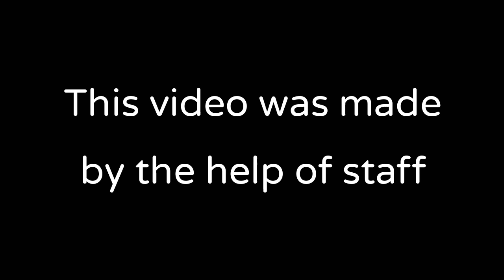"im only human" Los Angeles roleplay community(xbox only)